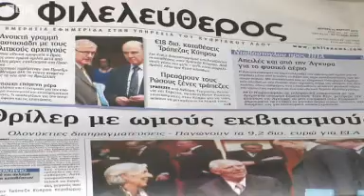BBC News - Cyprus bailout deal_ Russia riled but Germany relieved